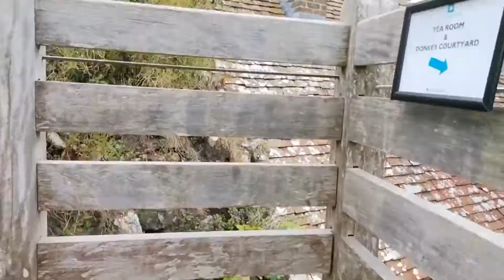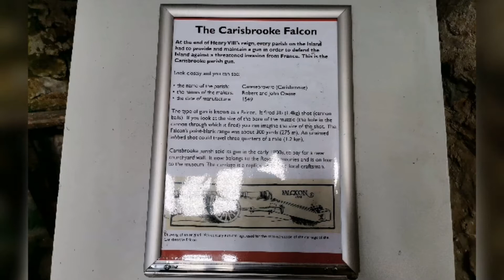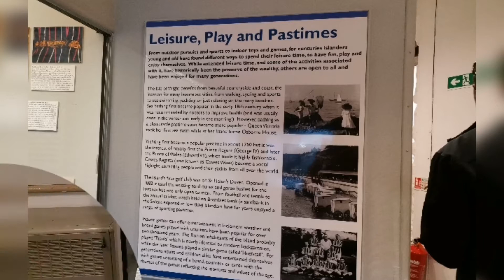CARISBROOKE CASTLE ISLE OF WIGHT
Had a great day out here. Steeped in history being the castle where Charles 1 was imprisoned during the English Civil War before he was taken back to London to be executed. Sadly his two children were imprisoned here with him too and his young daughter died shortly after being taken there of a chill. You can walk around the outer perimeter wall and will see some great views including Charles' bowling green and on the other side towards Parkhurst Forest. Two donkeys are still used there to operate the well, treading on a wheel to bring water up. Plenty of informational placards around on the castle’s fascinating history and the museum on site also gives a great bit of detailed information. All in all a fabulous day we enjoyed Our 4th wedding anniversary.